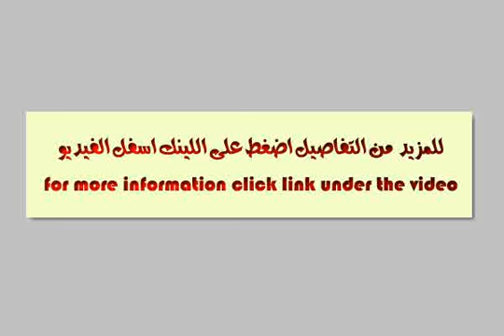Apartment for sale in smouha area 250 meter in Smouha Terrace project - mlseg.com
Apartment for sale in smouha its area 250 meter, 3 bedrooms including master room, reception 3 pieces, living room and 3 bathrooms. Reception view in Smouha Club and bedrooms view in Main Street, Facilities in payment. - Near McDonalds Smouha Club - Egypt Real Estate |    Alexandria |        Apartment For Sale